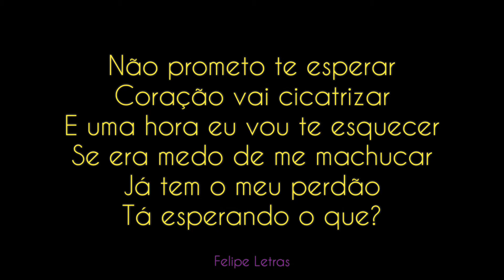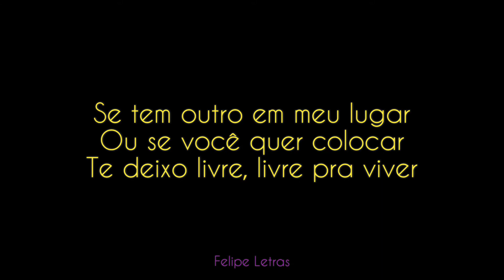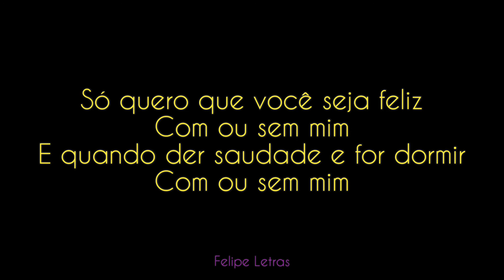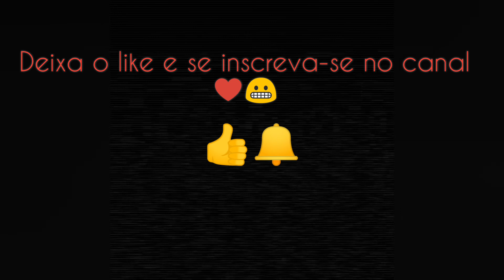Gustavo Mioto - Com ou sem mim ( Letra completa)